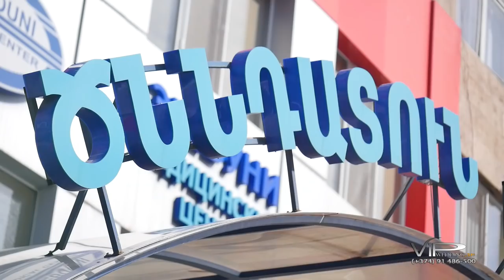Gohar Harutyunyan - Dursgrum